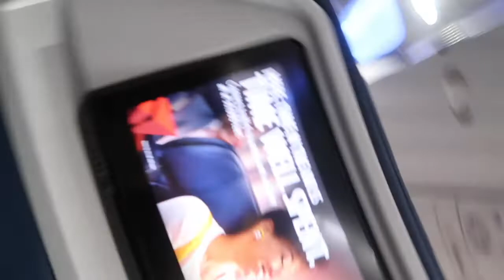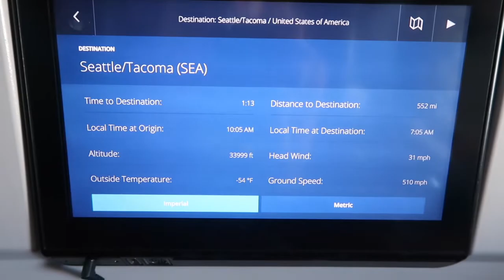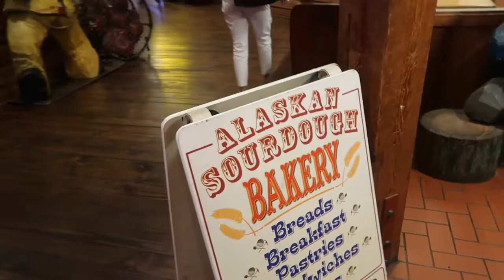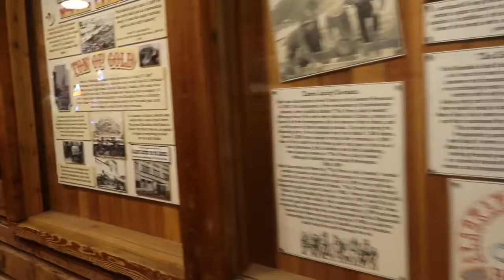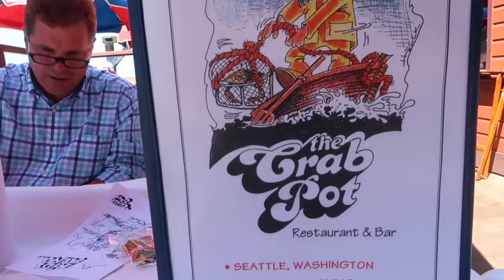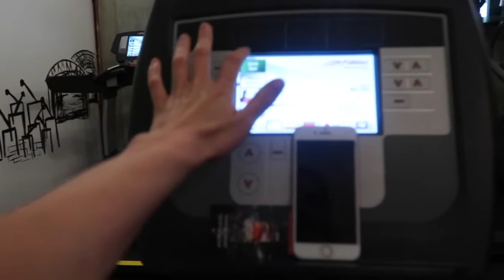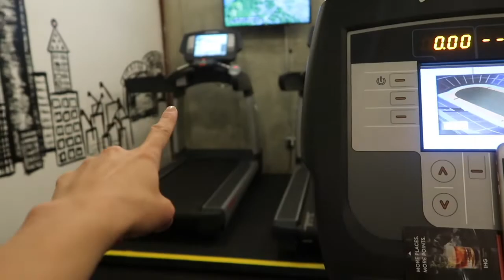VACATION 2018 | WELCOME TO SEATTLE | DAY 1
The flight to Seattle was amazing. Neat city.

THIS WAS STOP NUMBER ONE. THE DAY BEFORE WE BOARDED THE CELEBRITY SOLSTICE CRUISE SHIP.